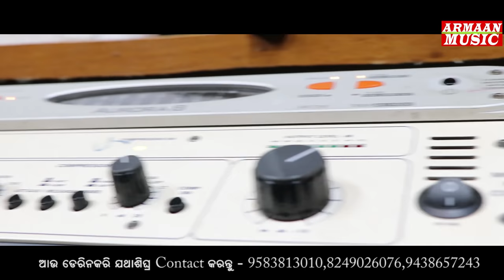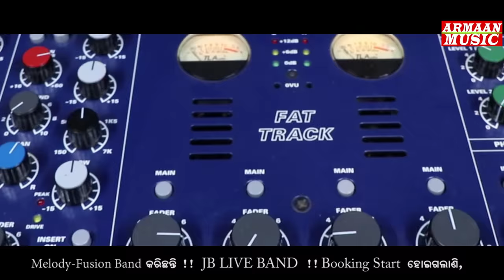Dukha Mo Bhagyare Lekha - Female Version - Jyotirmayee,Japani Bhai - Odia Sad Song - Armaan Music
Now You Watch Dukha Mo Bhagyare Lekha ( Kie Kahuthila Prema Karibaku ) Female Version Odia Sad Sung BY jyotirmayee ( Bhavna) , Japani Bhai .

* Song - Dukha Mo Bhagyare Lekha ( Kie Kahuthila Prema Karibaku

* Singer - Jyotirmayee ( Bhavna)

* Lyrics - Omkar

* Edit - Rajesh Mohanty

With Hope All The People Of Odisha Will Enjoy This Song.